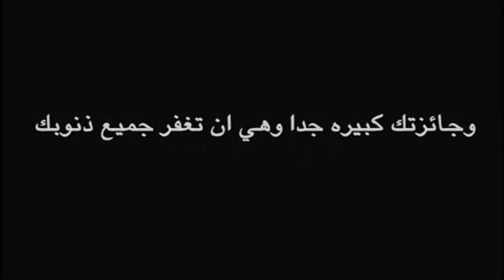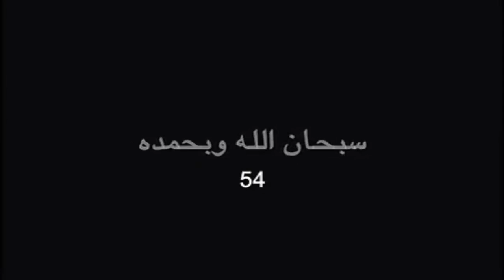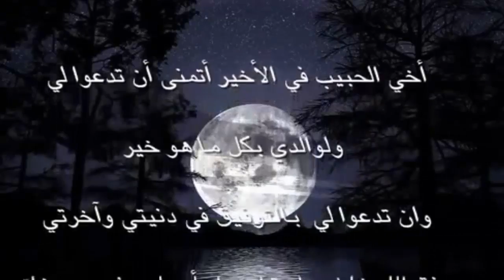مغفرة جميع ذنوبك فقط في ثالث دقائق / الداعية خالد بن سعود بن خالد الحليبي